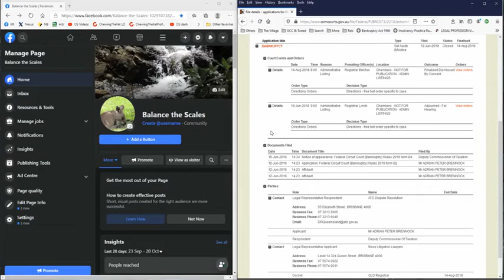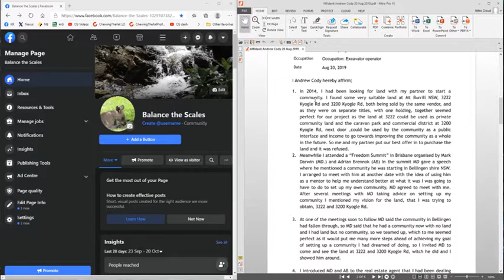How it all started – Bhula Bhula, Mt Warning Eco Village now Nightcap on Minjungbal